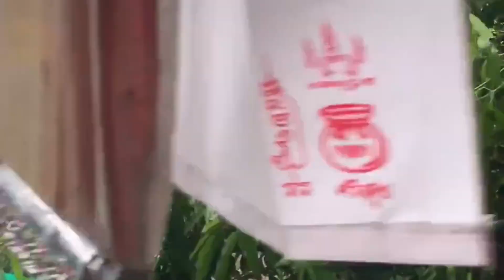タイのペッチャブーンは季節外れの大雨が3日連続！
今回は、タイのペッチャブーンに季節外れの３日連続の大雨が降って、乾季のために枯れていた自宅裏のため池の様子を見てきました。
嵐のような雨ですが、タイ人にとっては恵みの雨なんです。で、音楽も明るめです😀

ため池にもかなり水がたまったので、自宅裏の畑で野菜作りをしてもいいかな。
例のウィルスの影響で、ライターの仕事も減っていて暇なので😀

こちらの映像は、Osmo PocketとiPhone 7 Plusによる撮影になります。（商品概要は下記に掲載しておきます）
編集は、iPad ProでLumaFusionというソフトで編集しています。今まで、10分程度のHD映像編集では落ちることもなくサクサク動いています。これは、iPad Proの性能もかなり寄与していると思われます。

今回の動画で使用した曲は

今回の撮影機材　Osmo Pocket/

編集機材　iPad Pro 11インチ/